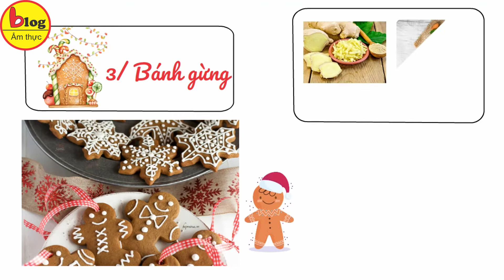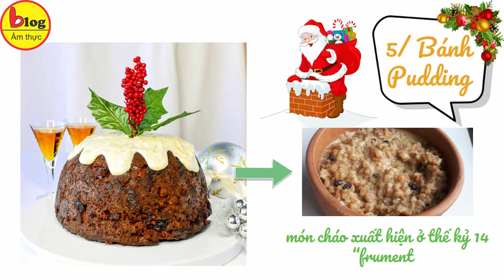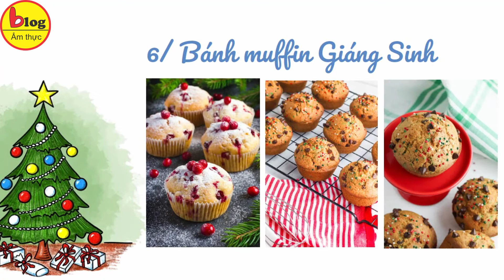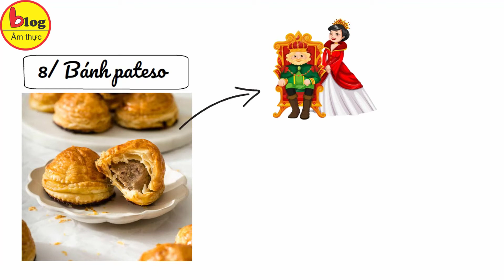Gợi ý 9 loại bánh cho lễ giáng sinh an lành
Vậy là lại sắp đến mùa giáng sinh rồi các bạn ơi. Cứ đến ngày này, các gia đình lại chuẩn bị rất nhiều loại bánh ngọt để thưởng thức cùng nhau trong không khí se se lạnh. Mùa noel 2022 này, bạn đã có ý tưởng mới lạ nào về các loại bánh ngọt chưa? Hãy để Blog Ẩm Thực gợi ý cho bạn nhé.
1/ Bánh khúc cây
Bánh khúc cây còn có tên gọi khác là Christmas Log, một trong những loại bánh nổi tiếng, là biểu tượng của ngày lễ Giáng sinh, mang theo sự may mắn, an lành cho tất cả mọi người trong gia đình.
Trước khi có những hình ảnh bắt mắt như ông già Noel, cây thông hay những bông hoa tuyết trắng trên những chiếc bánh này thì ban đầu nó đơn giản chỉ giống như một khúc gỗ. Không chỉ dừng lại ở khúc cây nâu chocolate truyền thống, các đầu bếp còn mang đến sự mới mẻ trong khẩu vị, đa dạng trong hình dáng , màu sắc với "Khúc cây tuyết trắng vị matcha" , "Khúc cây thiên nhiên vị dâu tằm" và nhiều biến tấu khác.
2/ Bánh mì cây thông
Một chiếc bánh mì hình cây thông màu xanh vô cùng ấn tượng sẽ là điểm nhấn trong bàn tiệc Giáng Sinh 2022 nhà bạn đấy. Với cách làm không quá phức tạp, chỉ cần xíu khéo léo là bạn đã có ngay cho mình món bánh mì đặc biệt này rồi.
Bánh mì với phần vỏ giòn giòn, bên trong khá mềm, béo ngậy nên bạn có thể kết hợp với nhiều món súp, món kho, món nướng trong bữa tiệc một cách khéo léo, chắc chắn sẽ tạo bất ngờ với các vị khách tham dự đấy.
3/ Bánh gừng
Mỗi dịp Noel đến cũng là khi thời tiết trở nên se lạnh, có miếng bánh gừng nhấm nháp sẽ giúp bạn cảm thấy êm ấm hơn về cả tinh thần lẫn sức khỏe thì còn gì bằng.
Chỉ với những nguyên liệu đơn giản đâu đâu cũng tìm được như gừng, đường, quả hạnh và trái cây nhưng lại mang một ý to lớn phía sau. Chiếc bánh gừng đầu tiên từng xuất hiện do đích thân nữ hoàng Elizabeth I tự tay làm và tặng cho những khách mời đến lễ Giáng sinh của hoàng gia năm ấy.
Bánh gừng truyền thống được làm từ vụn bánh mì với bột gừng, mật ong. Sau này lại được thay thế bằng bột mì, không dùng mật ong mà thêm bơ và trứng, màu sắc cũng rất đa dạng như trắng, nâu nhạt hay nâu sẫm tùy vào nguyên liệu.
4/ Bánh cupcake Giáng Sinh
Những chiếc cupcake cây thông siêu ngộ nghĩnh nhưng cũng không kém phần thơm ngon là món ăn rất được ưa chuộng trong ngày lễ Giáng Sinh, và noell 2022 này bạn hãy làm thử cho gia đình mình nhé. Bánh có phần cốt mềm mại, xốp thơm cùng phần kem béo ngậy, hòa quyện hoàn hảo khiến bạn nhớ mãi.
Món bánh cupcake là một điểm nhấn tạo không khí giáng sinh cho bàn ăn, với những màu sắc bắt mắt xen kẽ các món ăn truyền thống vừa giúp gia đình bạn đổi vị, vừa tận hưởng bữa tiệt một cách trọn vẹn.
5/ Bánh Pudding
6/ Bánh muffin Giáng Sinh
7/ Bánh nhân thịt
8/ Bánh pateso
9/ Bánh Noel khoai môn
Trên đây là 9 món bánh vừa quen vừa mới cho dịp noel 2022 này, bạn đã chọn được món bánh nào để chuẩn bị cho ngày giáng sinh chưa. Nếu muốn xem cách làm, thì hãy theo dõi ở những video tiếp theo của Blog Ẩm Thực nhé.